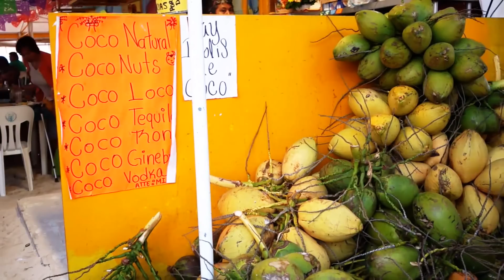Isla Mujeres Carvinal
Carnival Isla Mujeres 2013